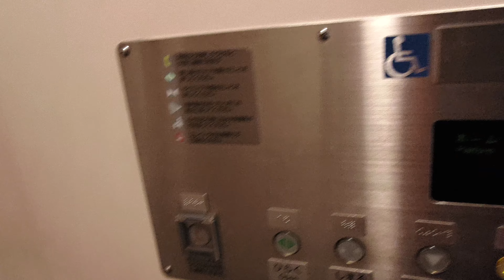【ドアが曲面】エレベーター・メーカー不明 JR大阪駅環状線ホーム